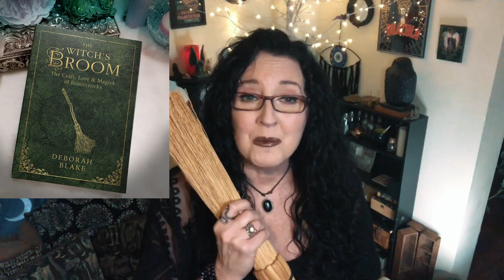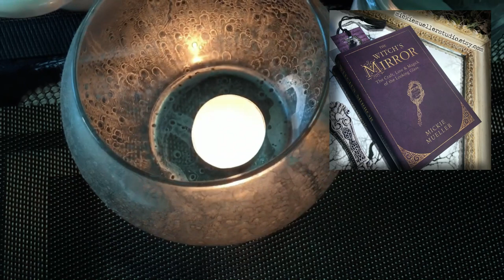HOUSE CLEANSING RITUAL and Witch's Floor Wash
House cleansing ritual and my recipe for witch's floor wash!

THE WITCH'S BROOM by Deborah Blake

THE WITCH'S MIRROR by Mickie Mueller

MY ETSY SHOP

I'm a full-time witch, Amazon best selling author, illustrator, and tarot creator. I'm the author/illustrator of multiple books articles, and tarot decks for Llewellyn Worldwide, I also have a jewelry line with Peter Stone, and a statuary line with Sacred Source. My magical art is distributed internationally and has been seen as set dressing on SyFy's The Magicians and Bravo's Girlfriends Guide to Divorce. I run several Etsy shops with my husband and fellow author Daniel Mueller in our studio workshop. My YouTube videos are shot in my studio where I create art, write on the subject of witchcraft and folklore, and manifest my own style of eclectic practical witchcraft.